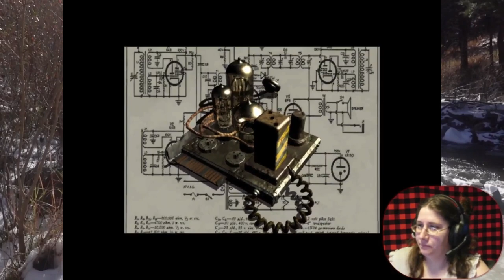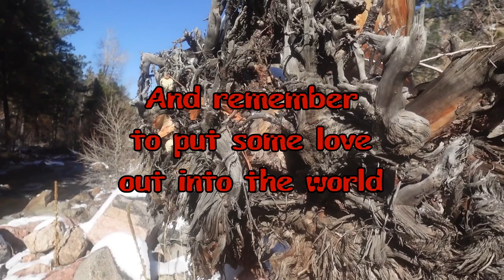Breaktime: Fallout part 1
Hello to all my fellow Strangelings. It's the mouthy girl herself, Emery Draven here. I hope you liked that video. Mouthy girl gaming has sessions on twitch every Monday. Those game sessions are turned into "Archive", and "Now Playing:" episodes. These get posted here on Thursdays. If you don't have much time, we have you covered. For our busy Strangeling friends, we have "Breaktime" episodes. At just 15 minutes you'll even have time to grab your lunch break food. When a game has been completed, The entire experience gets turned into a "Game day" episode for these who want to watch the whole thing in one go. Be warned however, they can get long. We at MGG and Failed Modern inc. as a whole are so excited to start building a new community of love and acceptance for all Strangelings.

Fallout The Board Game
The Roleplaying Game Starter Set - Tabletop RPG Game
Vault Boy Mobile Phone & Gaming Controller Stand
Fallout Neon Sign
Fallout Stickers
Nuka-Cola Caps
Fallout Hardcover Ruled Journal (With Pen)
Fallout: The Official Tarot Deck and Guidebook
Fallout: The Vault Dweller's Official Cookbook Gift Set
Sugar Bomb Cereal Bowl
Nuka Cola Thirst Zapper

Here are some fun links for anyone who would like to help support these and other Failed Modern inc. creative projects.

Also find me on Mouthy Girl Gaming on:
Twitch.tv/mouthygirlgaming

Or just hear from Emery's brain:
YouTube.com/user/LadyEDraven

My books:

Cafepress.com/failedmodern

Nature footage and sounds: Emery Draven
Gamer: Emery Draven
Editor: Emery Draven
Theme Music: Emery Draven